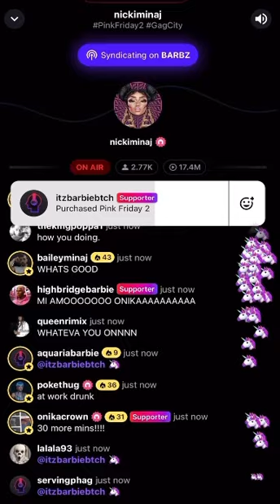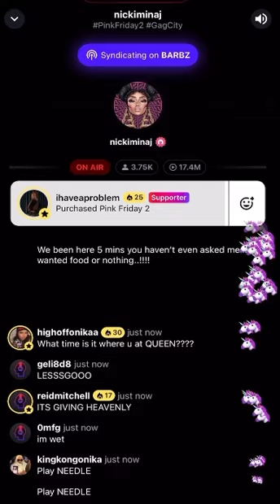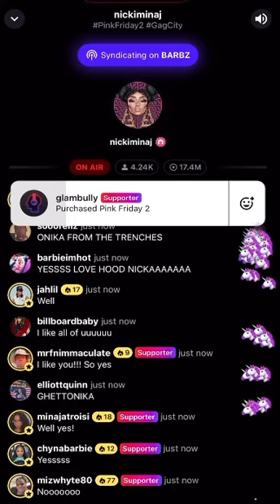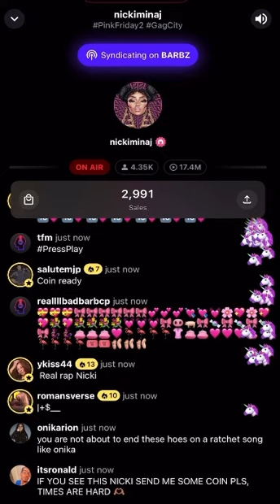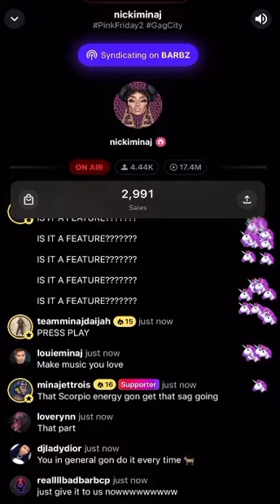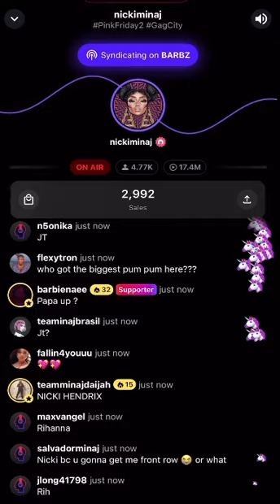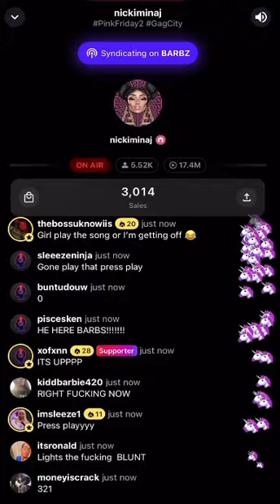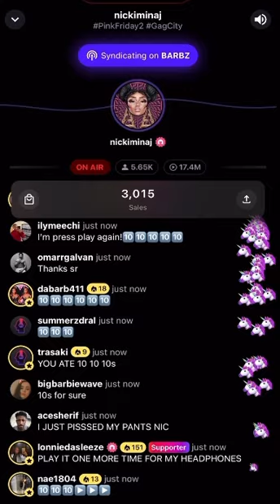Nicki Minaj on StationHead — “Press Play” feat. future Out Now! Roman is coming | 1/13/2024 (2:30am)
Nicki Minaj goes live before dropping the newest addition to the Pink Friday 2 Gag City album titled “PressPlay” featuring Future